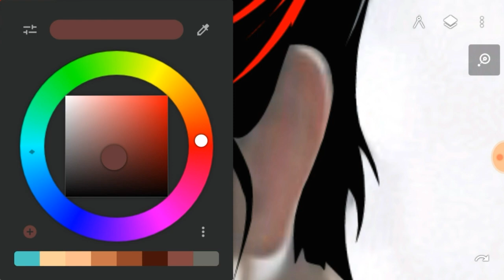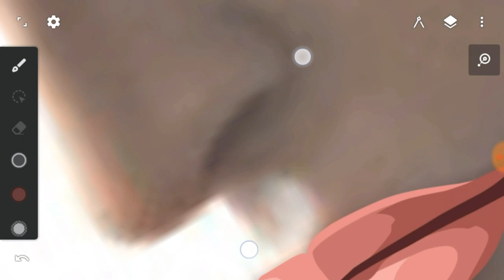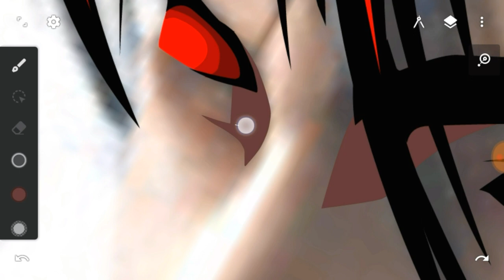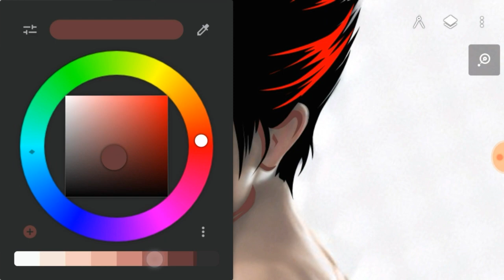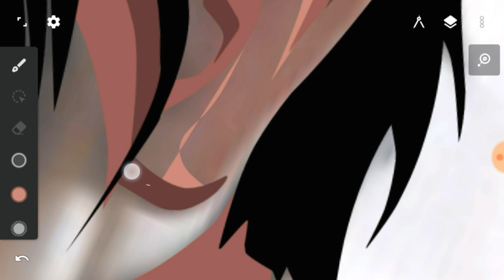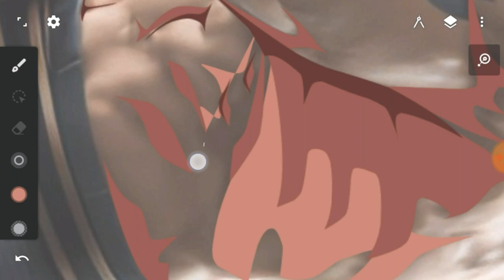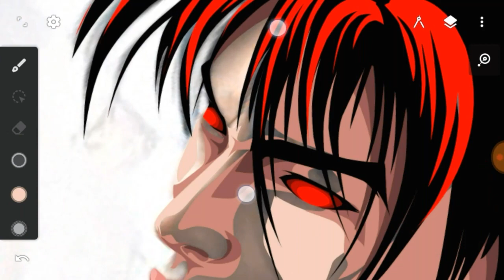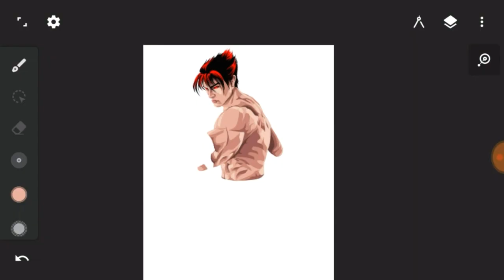CARA MENENTUKAN POSISI SHADING UNTUK DESAIN VEKTOR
Untuk video kali ini saya mencoba membagikan bagaimana cara saya membuat shading dengan cepat, di video CARA MENENTUKAN POSISI SHADING UNTUK DESAIN VEKTOR saya juga memberikan tips yang bisa kalian pelajari dan diterapkan. Dan divideo ini saya juga menambahkan subtitle agar kalian bisa lebih mudah memahami tutorial yang saya terapkan.

MENU :
1. TUTORIAL MEMBUAT VEKTOR :

TOOL DAN LAYANAN :
-HP yang dipakai:
Oppo A37f